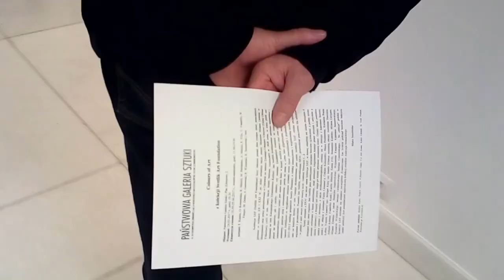"Colours Of Art" - wernisaż wystawy/Państwowa Galeria Sztuki/Sopot 24.03.2017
„Colours of art” z kolekcji Svetlik Art Foundation

Wernisaż: 24 marca 2017 r. o godz. 19:30
Wystawa: 25 marca - 25 czerwca 2017 r.
(od wtorku do niedzieli w godz. 11:00-19:00)

Artyści: František Kupka, Oskar Kokoschka, Karel Malich, Max Pechstein, Alfons Mucha, Emil Filla, Victor Vasarely, Wojciech Fangor, Milan Dobes, Stefan Gierowski, Ryszard Winiarski, Kajetan Sosnowski i inni.

"Kolekcja SAF (Světlík Art Foundation) liczy obecnie ponad dwa tysiące dzieł, powstałych głównie w wiekach XX i XXI. W jej skład wchodzą także zbiory Muzeum Milana Dobeša w Bratysławie oraz prace prezentowane w Ostrawie na terenie Dolnego Obszaru Vitkovic (Dolní Oblast Vítkovice), czyli w tzw. starej hucie, której budowę rozpoczęto w 1828 roku, w roku 2008 zaś wpisanej na listę Europejskiego Dziedzictwa Kultury. Jan Světlík kolekcjonuje zarówno malarstwo i prace na papierze, jak i rzeźby, obiekty czy modele. Dodałabym również, że jednym wielkim niesamowitym obiektem sztuki jest sama stara huta, w której wielkie piece oraz inne postindustrialne elementy, pokryte rdzą i monumentalne, jawią się same w sobie jako gigantyczna instalacja. Dzięki Janowi Světlíkowi to wyjątkowe miejsce zyskało nowe życie (rewitalizacja i przebudowa w latach 2010–2015 według projektów Josefa Pleskota), a sztukę nowoczesną i współczesną można napotkać tam na każdym kroku: w tzw. Gongu eksponowana jest część kolekcji SAF, sztuka związana z regionem i przemysłem. Ponadto Jan Světlík, rewitalizując DOV, przewidział pracownie dla artystów – w jednej z nich swoje reliefy tworzy m.in. Andrzej Nowacki (...).
Ścisły związek z DOV ma także sama kolekcja SAF, w której znajdują się dzieła związane z dziejami huty oraz regionu. Jan Světlík jako kolekcjoner spogląda bowiem (g)lokalnie: z jednej strony swoimi wyborami z dumą manifestuje, skąd pochodzi (regularnie kupuje prace artystek i artystów z okolic Ostrawy); z drugiej zaś strony sięga po dzieła artystów światowej klasy. Dzięki takiej postawie sztuka czeska i słowacka, a także środkowoeuropejska, sytuują się w dialogu z kanonem historii sztuki. W relację z dziełami Paula Cézanne’a, Oskara Kokoschki, Maxa Pechsteina, Richarda Paula Lohse, Victora Vasarely’ego, Bridget Riley czy Josefa Albersa wchodzą obrazy Antonína Slavíçka, Alfreda Kubina, Františka Kupki, Karela Malicha, Emila Filli, Bohumila Kubišty, Milana Grygara, Milana Dobeša, a także Henryka Stażewskiego, Wojciecha Fangora, Kajetana Sosnowskiego, Ryszarda Winiarskiego, Jerzego Grabowskiego, Stefana Gierowskiego…, bo „sekcja” polska w kolekcji SAF rozrasta się ostatnio szczególnie dynamicznie. Jan Světlík połknął bowiem bakcyla sztuki polskiej! Jest posiadaczem największej kolekcji reliefów Andrzeja Nowackiego."
/Marta Smolińska/